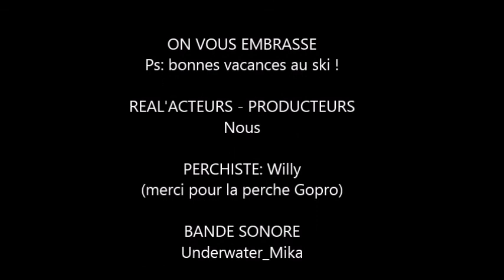Cream trip - Bay of Islands